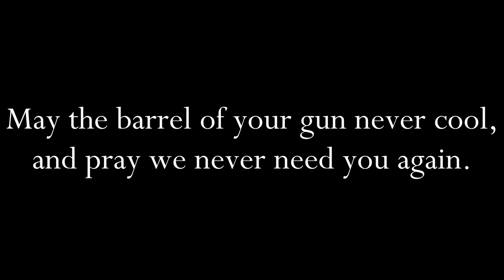John Wick Cleaning Up The Streets of Tokyo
After destroying the High Table, John Wick decides to continue his fight for justice. To ensure that what happened to him, never happens to any else, ever again. The Bowery King, told John, that he heard about a Japanese criminal underworld (Yakuza), rising in Tokyo. Spreading gun violence, drugs, and corruption through the city. They have 3 main territories: The northern outskirts of downtown Tokyo, Tokyo's General Hospital and it's surrounding Parking Lots, and the famous "Fortune Star" Teahouse and Diner. John starts from the outside and works his way inward, but I fear the road ahead, will not be an easy one.